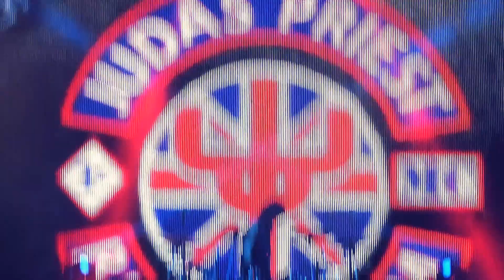JUDAS PRIEST - Live in Ostrava ,Czech Republic 2015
0:20 Dragonaut 4:40 Metal Gods 9:07 Devil's Child 14:03 Victim Of Changes 23:15 Halls Of Valhalla
29:20 Love Bites 34:16 March Of The Damned 38:18 Turbo Lover 44:19 Beyond The Realms Of
Death 51:28 Hell Bent For Leather 56:10 Painkiller